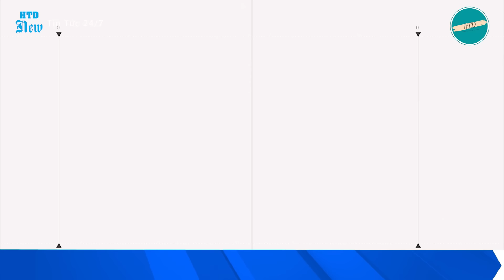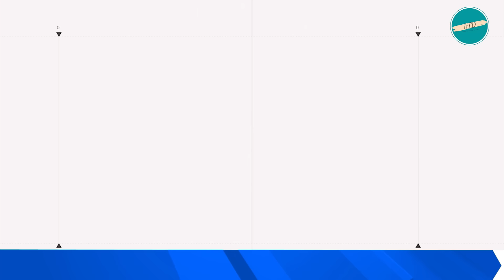NÓNG TRƯA 6/9: Ukraine tung lữ đoàn mạnh nhất đẩy Nga vào“hố tử thần”, kết thúc tất cả tại Donetsk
• Ukraine tung lữ đoàn mạnh nhất cùng lực lượng tăng thiết giáp hiện đại nhất quyết đánh trận sinh tử với Nga ở chảo lửa Pokrovsky, Donetsk

• Dồn dập phản công, Ukraine thành công giải phóng hàng loạt vị trí ở Donetsk.

• Xuồng không người lái Ukraine tấn công dồn dập căn cứ đầu não của Hạm đội Biển Đen Nga.

Mốt số tin tức đáng chú ý khác:
• Quốc hội Ukraine phê chuẩn bộ trưởng ngoại giao mới là một nhân vật bất ngờ

• NATO tiến sát tới việc gúp Ukraine đóng cửa bầu trời trước tên lửa Nga.

• Nguồn lực tấn công của quân Nga cạn kiệt, ông Putin bắt đầu tìm đường kết thúc cuộc chiến.